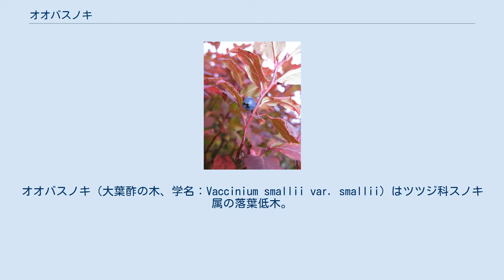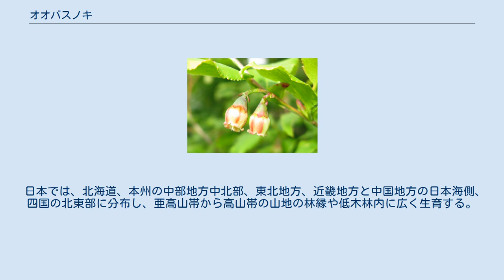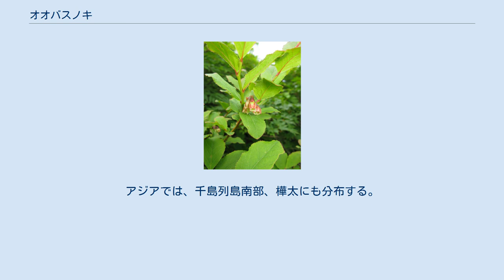オオバスノキ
オオバスノキ（大葉酢の木、学名：Vaccinium smallii var. smallii）はツツジ科スノキ属の落葉低木。
 樹高は1mほどになる。
若い枝にはやや稜があり、短毛が生える。
葉は、ごく短く短毛が密に生える葉柄をもって互生する。
葉身は広披針形または長楕円形、ときに楕円形で、長さ1.5-5cm、幅0.5-2cmになり、先は鋭くとがる。
葉の表面は無毛か、ときに脈上に曲がった毛が生え、裏面の主脈の下部全体に曲がった短毛が生える。
葉の縁に鉤状にとがる細鋸歯がある。
前年の枝先の花芽から総状花序を伸ばし、1-4個の花を下向きにつける。
花柄は長さ3-6mmになり、無毛、花柄の下部には1-2枚の小包葉があるが、早く落ちる。
萼筒は長さ1.2mmの鐘形で、先端は広がって5裂し、裂片は広3角形となり、先はとがる。
花冠は長さ6-7mmあり、鐘形で、先端は浅く5裂し、先は反曲する。
花冠の色は、黄緑色で筋状に赤みを帯びる。
果実は径6-7mmの球状の液果で、黒紫色に熟す。
果実は食用になる。
 和名の由来は、葉に酸味があり噛むと酸っぱいことによる。
秋には赤く紅葉し、目立つ。
 日本では、北海道、本州の中部地方中北部、東北地方、近畿地方と中国地方の日本海側、四国の北東部に分布し、亜高山帯から高山帯の山地の林縁や低木林内に広く生育する。
アジアでは、千島列島南部、樺太にも分布する。